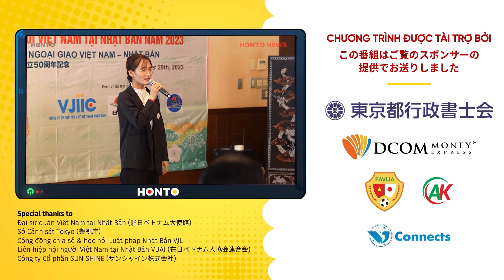CHUYỂN TIỀN TAY BA - Bài test lòng tin không ai nên thử | PLNKK #5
Theo luật giao dịch, chuyển đổi ngoại tệ thì bất kì cơ quan, cá nhân nào hoạt động giao dịch tiền tệ chưa được cấp phép đều bị coi là hành vi trái pháp luật.

Thực tế đã chứng minh, việc "chuyển tiền chui" hay cộng đồng Việt ở Nhật thân thương gọi là “chuyển tiền tay ba”, có thể đơn giản về thủ tục, giao dịch nhanh chóng, không phiền hà nhưng đi cùng có thể tiềm ẩn nhiều rủi ro khó kiểm soát.
Nhiều trường hợp chuyển tiền cho bên trung gian thành công, họ sẽ mất hút, thậm chí block luôn tài khoản Facebook của bạn. Khi đó, chúng ta rơi vào tình huống không thể báo cảnh sát do bản thân cũng đang vi phạm luật chuyển tiền.

Còn nhiều nhiều thủ đoạn tinh vi hơn nữa sẽ được các khách mời của PLNKK chia sẻ trong tập mới nhất!

PHÁP LUẬT NHẬT KHÔNG KHÓ!
Talkshow pháp luật đầu tiên dành cho người Việt tại Nhật Bản